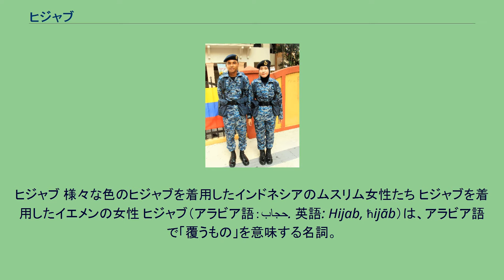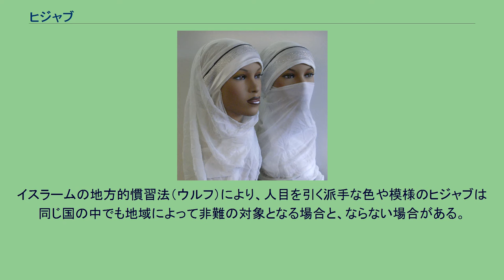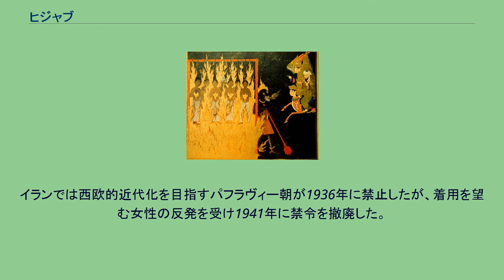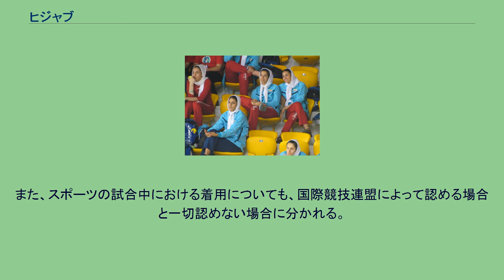ヒジャブ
ヒジャブ 様々な色のヒジャブを着用したインドネシアのムスリム女性たち ヒジャブを着用したイエメンの女性 ヒジャブ（アラビア語：حجاب. 英語: Hijab, ħijāb）は、アラビア語で「覆うもの」を意味する名詞。
ヒジャーブ、ペルシア語ではヘジャブとも。
欧米諸国や、日本のメディアではムスリム（イスラーム教徒）の女性が頭や身体を覆う布を指して使われることが多い。
「覆う」「遮蔽する」「保護する」という意味の動詞「حجب」を語源とする。
一般に欧米では女性の頭と体を覆う布を意味するが、アラビア語においては頭に被るベールといった意味のほかに「貞淑」「道徳」といった意味も持つ。
形状は地域によって様々である。
イランのヘジャブを例にすると、チャードルと呼ばれる大きな半円形の布で全身を覆うタイプと、ルーサリーと総称されるスカーフは頭巾型のメグナエといった簡易なタイプの、大きく分けて二つの種類が存在する。
ミラジの伝説に含まれているハディースによれば、ムハンマドはブラクとガブリエルと一緒に地獄を訪れ、見知らぬ人に髪を見せたことで「恥知らずな女性」が永遠に罰せられるのを見る。
イランのミニアチュール（15世紀）。
イスラームでは女子の服装に関してシャリーア（イスラーム法）で規定される。
その根拠となる法源には以下の様なものがある。
イスラム法学では、法源を基にウラマー（イスラーム法学者）が解釈を行う。
ヒジャブ着用が義務になるかどうかは時代や社会環境により一定ではない。
最も一般的な解釈では、「女性が婚姻関係にない男性からの陵辱から身を守るために、ヒジャブは必要である」とされる。
ヒジャブを着用したバレーボールイラン女子代表の選手たち ヒジャブを着用したマレーシア空軍の女性兵士(右) ヒジャブに対する対応はイスラーム教諸国や、イスラム圏以外でムスリムが暮らす地域によって様々である。
イスラームの地方的慣習法（ウルフ）により、人目を引く派手な色や模様のヒジャブは同じ国の中でも地域によって非難の対象となる場合と、ならない場合がある。
後者の例では、アメリカ合衆国のように、素材や色彩、デザインの面でファッション性を高めたヒジャブが販売されている地域もある。
イスラーム教が主な宗教となっている中東を始めとする諸国では、女性の一般的な服装である。
ムスリムが多数を占める国でも、トルコやチュニジアなど世俗主義や政教分離を掲げる国では公の場所での着用が禁止されていたが、両国ともに近年規制が緩和されつつあり、ヒジャブを付ける女性も珍しくはなくなっている。
イランやサウジアラビアのようにイスラームを国教としていたり、戒律に厳格な信徒が多かったりする国では、婚姻、血縁関係のない男性がいる場での着用を法律で義務化している場合もある。
イランでは西欧的近代化を目指すパフラヴィー朝が1936年に禁止したが、着用を望む女性の反発を受け1941年に禁令を撤廃した。
パフラヴィー朝を打倒したイラン革命で成立したイラン・イスラム共和国は罰則や風紀警察による取り締まりにより義務化したが、浅くかぶって前髪を見せたり、人前で脱いだりする女性も一部で現れている。
一方、フランスでは1905年に制定されたライシテ（政教分離）法に基づいて2004年に公立学校における「これみよがし」な宗教的標章等の着用を禁止する法律が制定されたため、ヒジャブもその対象とされ、内外のムスリムから反発を受けている。
また、スポーツの試合中における着用についても、国際競技連盟によって認める場合と一切認めない場合に分かれる。